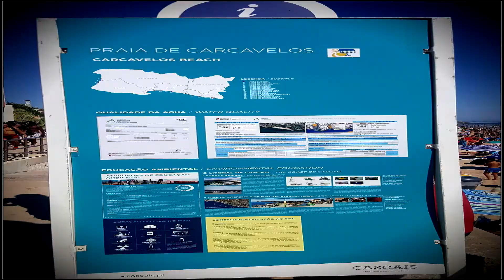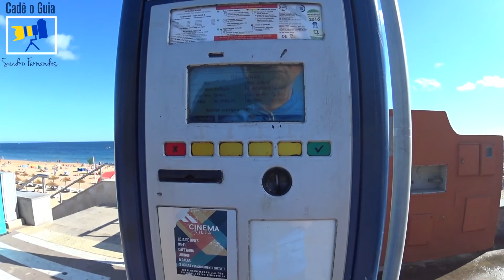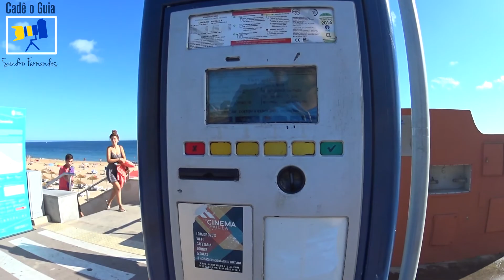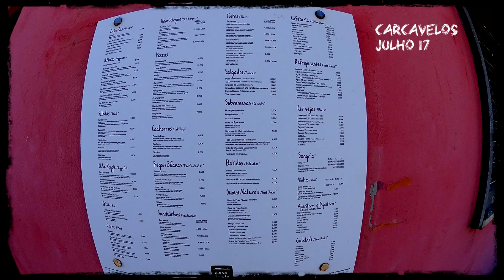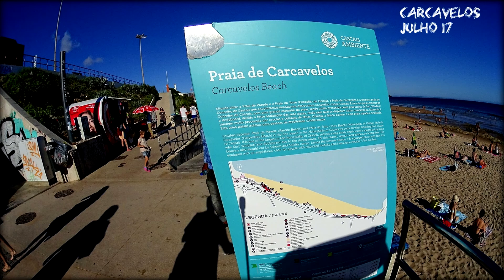Praias de Portugal Carcavelos Lisboa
Carcavelos foi uma freguesia portuguesa do concelho de Cascais, com 4,51 km² de área e 23 347 habitantes (2011). A sua densidade populacional era 5 176,7 hab/km². Tem por orago Nossa Senhora dos Remédios.

Foi extinta em 2013, no âmbito de uma reforma administrativa nacional, tendo sido agregada à freguesia de Parede, para formar uma nova freguesia denominada União das Freguesias de Carcavelos e Parede da qual é a sede.[1]

Foi vila até à elevação da vizinha Oeiras a essa categoria em 1760. Outrora fez parte do concelho de Oeiras.[2]

Dá o seu nome a um antigo e famoso vinho generoso, o Vinho de Carcavelos[2], cuja região demarcada é a mais pequena de Portugal e uma das primeiras do Mundo, a par do Douro.

É um dos locais mais frequentados de toda a Linha de Cascais, sobretudo pela praia que é uma das maiores da zona.